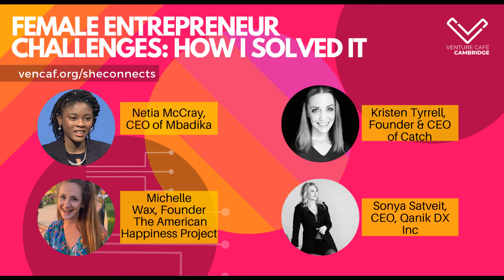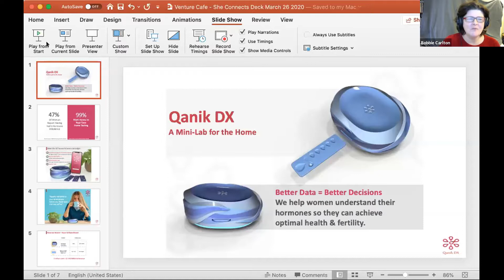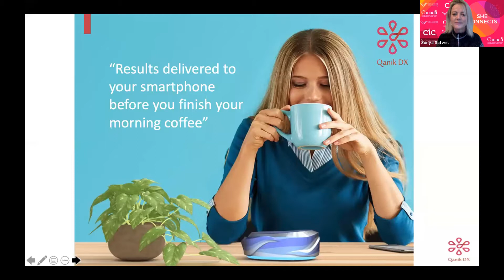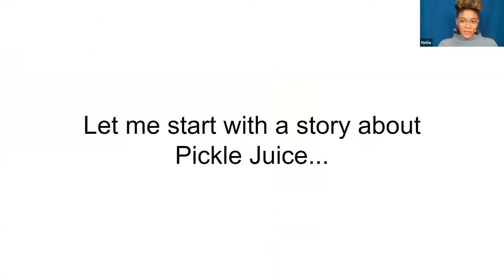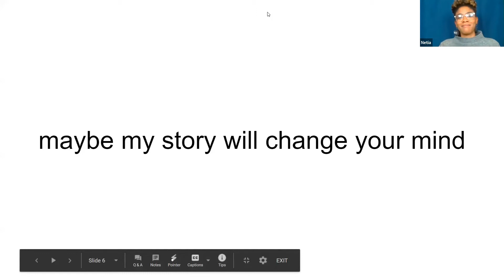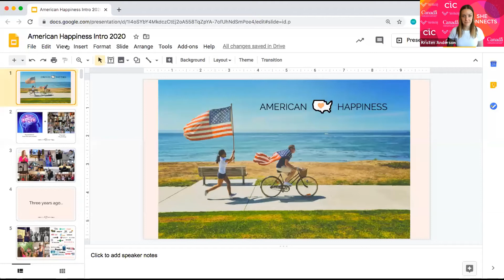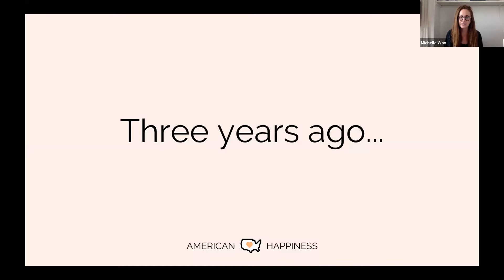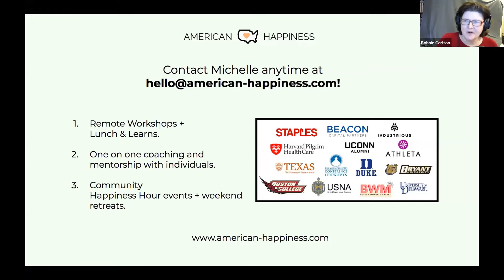How I Solved It Women Entrepreneur Panel: SheConnects Women Innovation Conference 2020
Entrepreneurial paths are dotted with hurdles and challenges, most of which are common for all startups, like finding the right co-founder or attracting funding. This session will address the challenges that are unique to female entrepreneurs. Four incredible female founders will share their personal stories of building a successful company. They will focus on the challenges they faced and offer tips for other female founders on how to better address them. The presenters will talk about dealing with limited access to venture funding, struggling to be taken seriously, taking ownership of their accomplishments, and balancing business and personal life. Through a series of presentations and Q&A, the session participants will equip entrepreneurs in the audience with the necessary tools and mindset to address major entrepreneurial challenges.